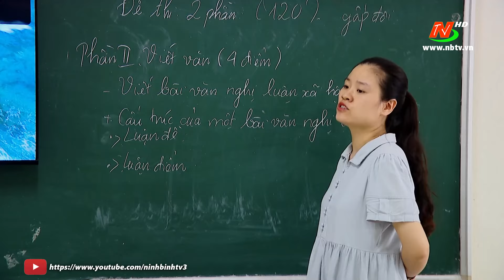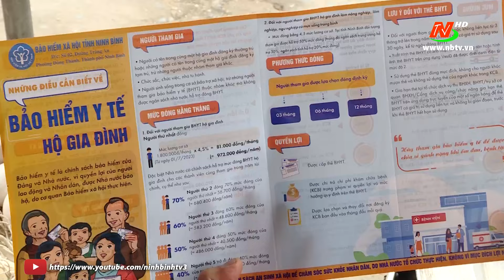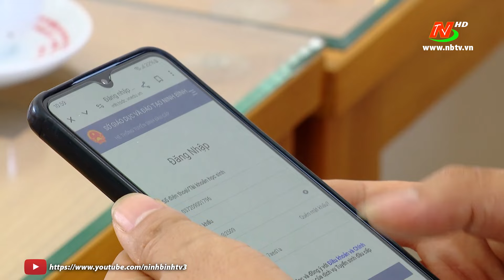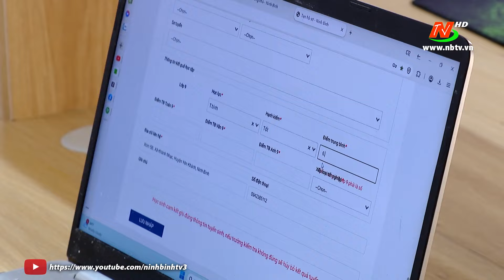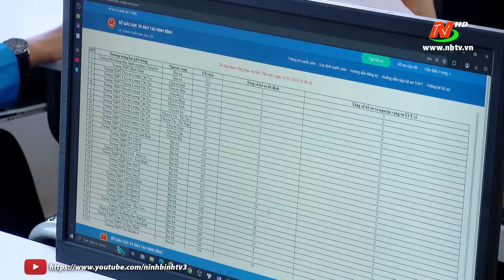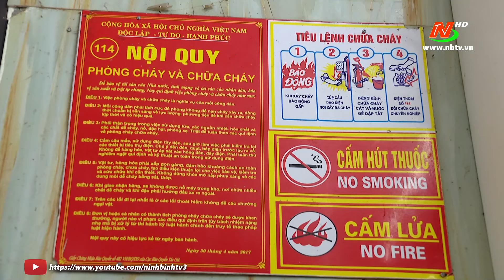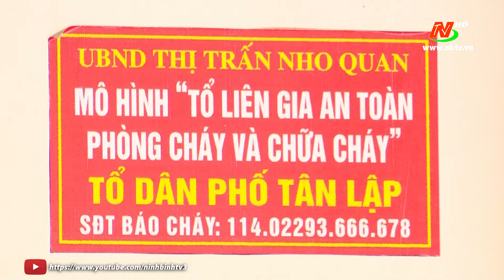Thời sự Tối NinhBinhTV - 13/05/2024